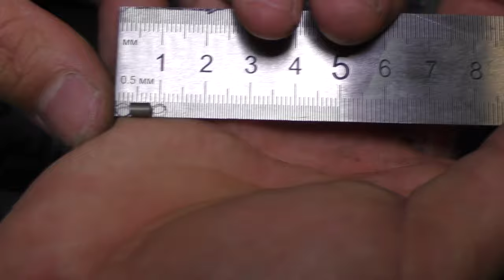Полная разборка и профилактика копира canon FC128 (часть 2.)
В этом видео мы с вами научимся разбирать копир посмотрим из чего он состайт.